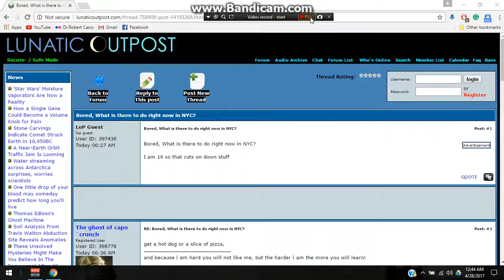Bored, What is there to do right now in NYC?